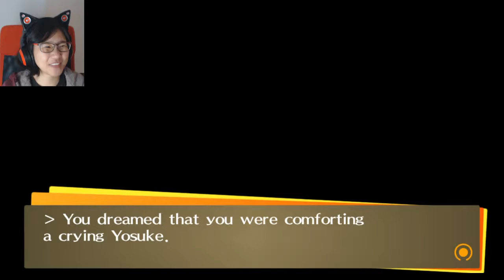Ep. 08- Sports and boys! | Persona 4 Golden Honest Playthrough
Two friends for the price of one Social Link ^0^

Stay toasty :)